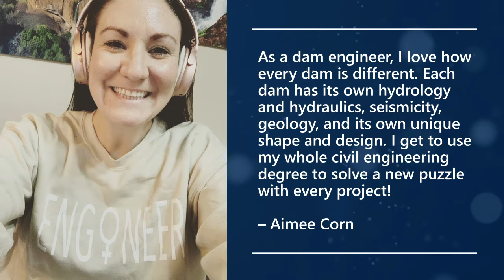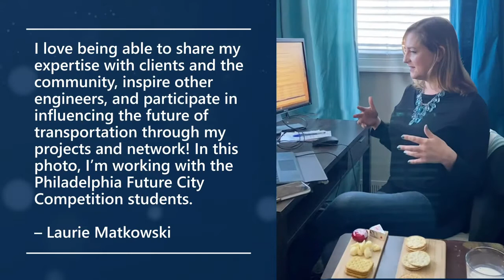International Women in Engineering Day at Gannett Fleming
This International Women in Engineering Day, we’re happy to celebrate the fourth anniversary of the founding of Connected Women at Gannett Fleming™!

With a mission to create a culture that empowers, supports, and mentors women to achieve career and personal success, this employee resource group (ERG) is led by a steering committee of inspirational women. Some of its members shared their love for engineering in this video. Check it out, and click to learn more about this award-winning ERG!